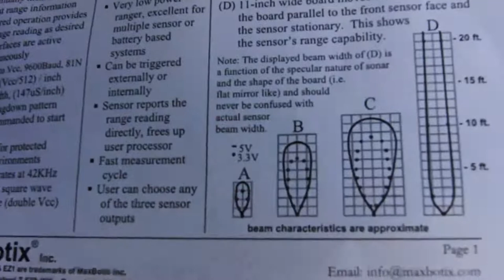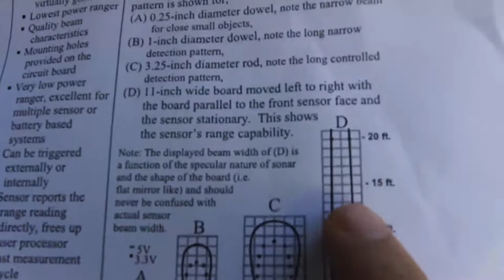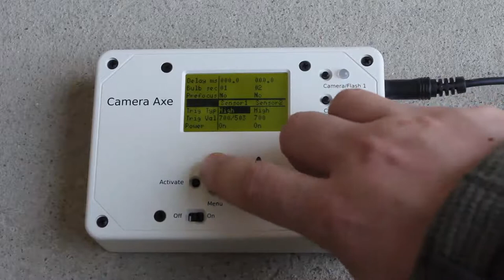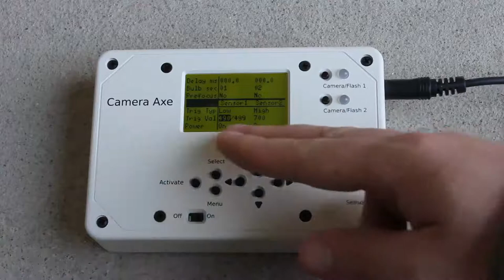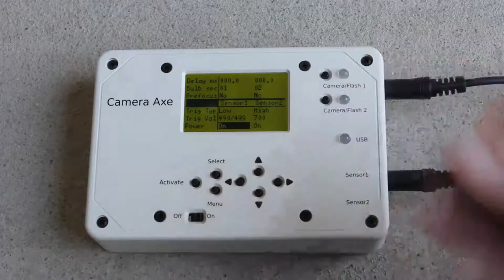TPB 45 - Automated Finish Line Photos using the Camera Axe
In this week's video I talk about using a motion/distance sensor with the Camera Axe to automatically take photos of people running a race.  The sensor will detect a person running past and then trigger the camera.  In this video I go over the Camera Axe setting, camera Settings, and then do an example run (pun intended).

I found this use of the motion sensor to work very well.  I expect it would be easy to adapt it to work with wildlife photography.  Whatever your use case make sure you test ahead of time for things like battery life and weather resistance.  These are areas I didn't cover in this video and will probably do future episodes about them.